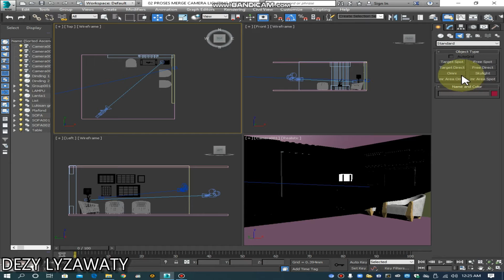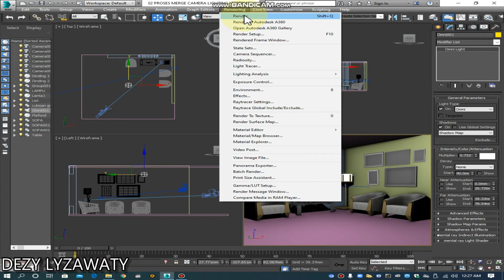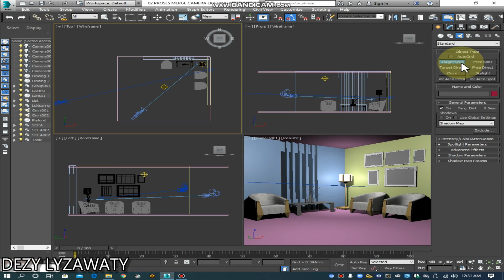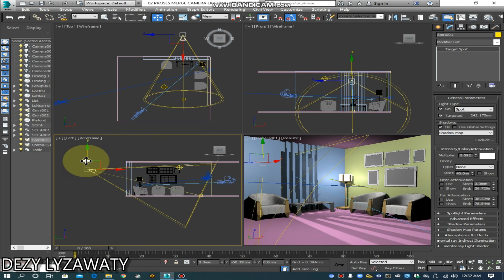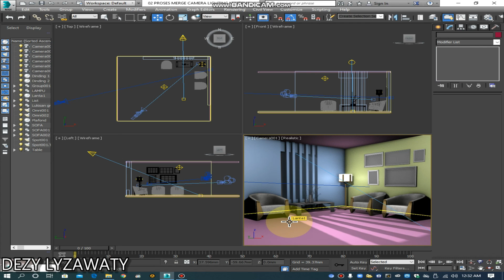3ds Max - Rendering Interior (Part 3) : Create Lighting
Part 3 : Untuk Menerangi suasana Interrior mauoun Eksterior. Lighting dapat menampilkan bayangan, memproyeksi gambar & menciptakan suasana yang diinginkan (misalkan suasana Siang Atau suasana malam).
Lighting terdiri dari :
1. Photometric
2. Standard
Untuk tutorial ini mempelajari standar light (omni & Target Spot)